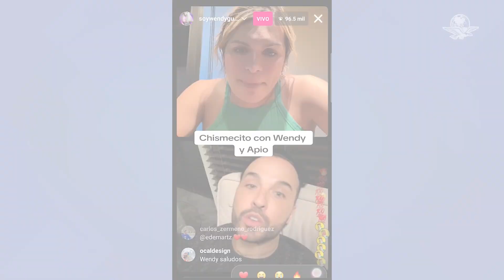¿Qué pasó con los regalos y el dinero que ganaron Wendy y Apio en "La casa de los famosos"?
Los exhabitantes toman con humor que aún no les hayan dado sus premios